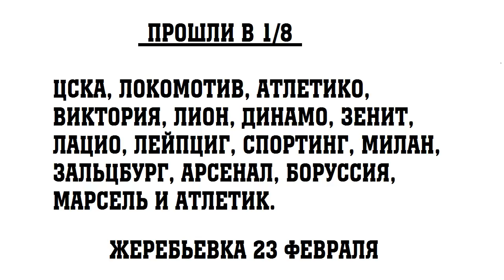Жеребьевка Лиги Европы, результаты пар 1/8. Футбол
Лига Европы итоги Жеребьевка